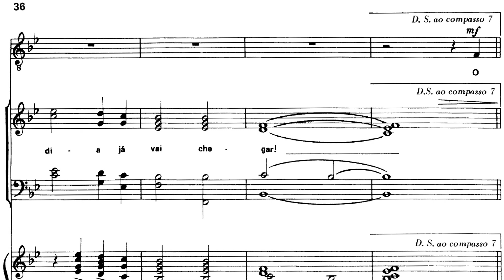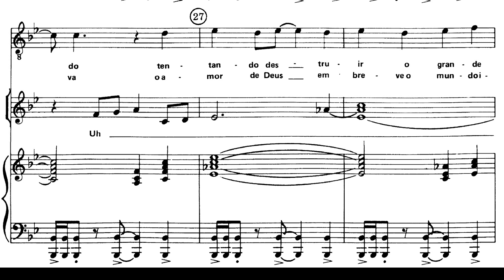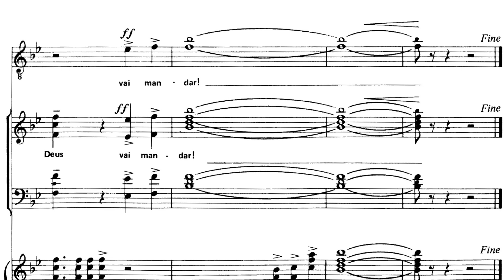3 - O DIA JÁ VAI CHEGAR (2° Soprano)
3 - O Natal dos Anjos - O DIA JÁ VAI CHEGAR (2° Soprano)